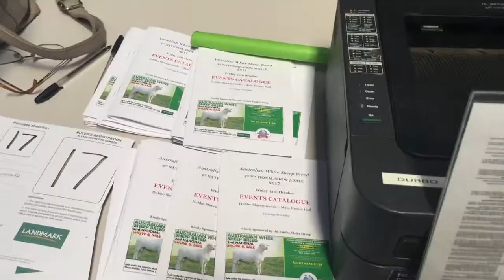2017 Australian White National - Sale, Dubbo.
2017 Australian White National - Sale, Dubbo.